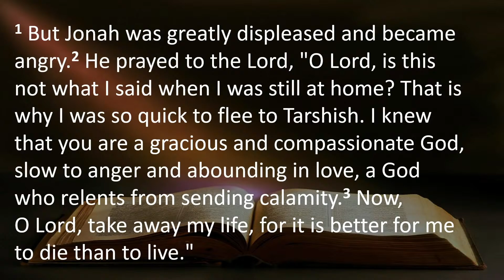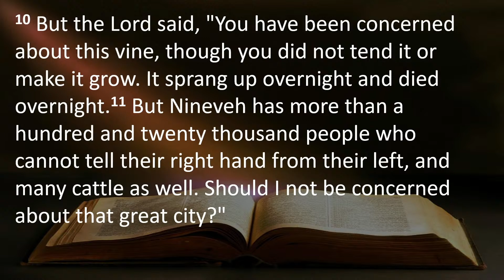All Saints' Loose | Sunday 19th June Sermon | Jonah 4 - Chris Conn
Chris Conn on Jonah 4